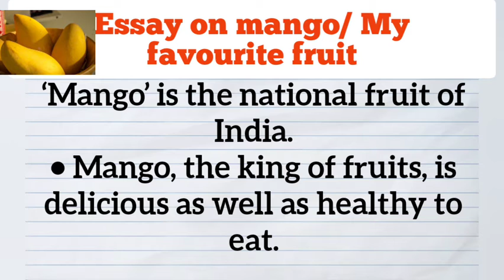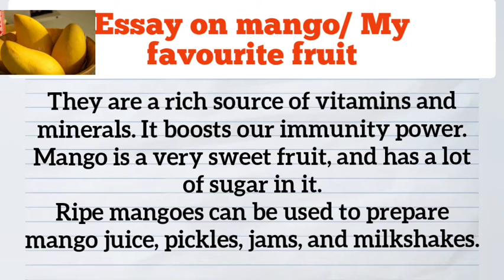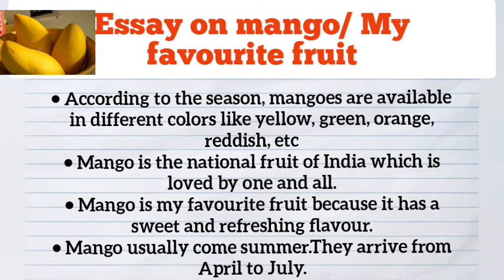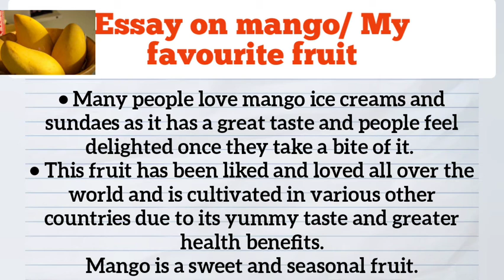ESSAY ON MANGO| WRITE AN ESSAY ON MY FAVOURITE FRUIT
Check my page for more important and infromative videos..